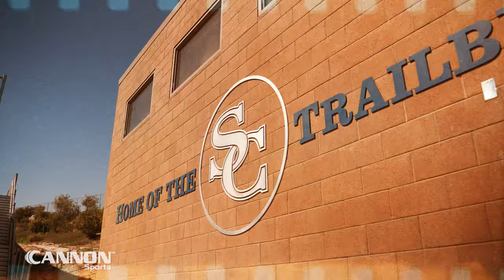Sierra Canyon Trailblazers Football Relying on Defensive Line, Receivers to Continue SoCal Dominance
Already with five CIF titles, two state championships and semifinal appearances in 11 of the last 13 postseasons, Sierra Canyon football is poised to continue its Southern California dominance in 2022. On the back of a defensive line head coach John Ellinghouse describes as a "dominant force" and an explosive corps of wide receivers expected to rank among the state's best, the Trailblazers have championship aspirations in their first season in the Mission League.